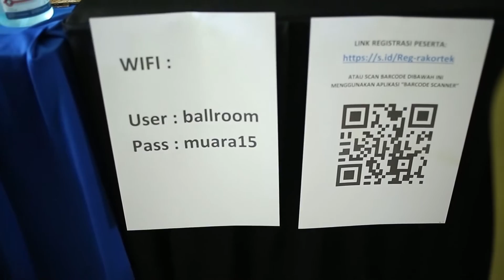RAKORTEK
Kegiatan Rakortek berlangsung dari tanggal 29 s.d 31 Maret 2022